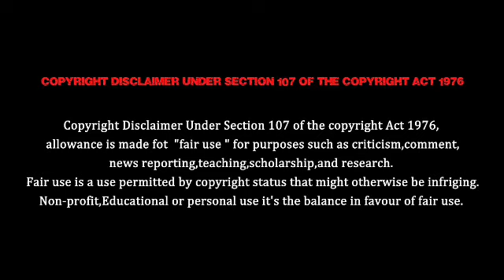Roja serial promo 487 |review|20/Nov/2019